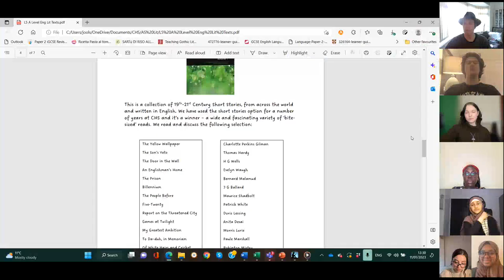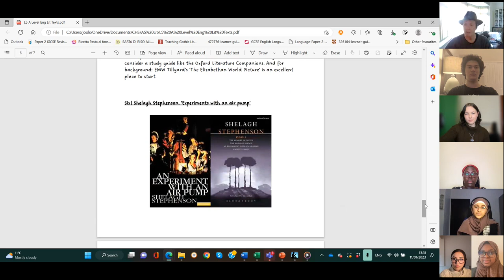A Level English Literature at Cambridge Home School Online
In this video, we explore A Level English Literature at Cambridge Home School Online.